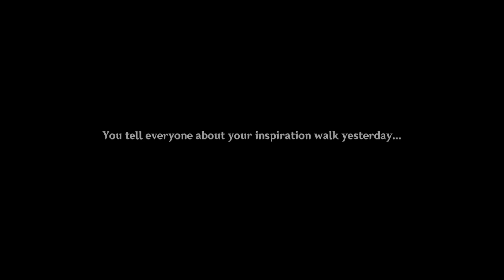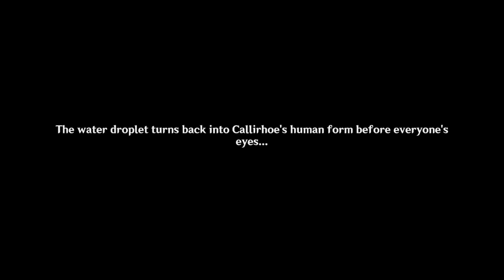Genshin Impact - Event: Waterborne Poetry [Part 3]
It's over already... (｡•́︿•̀｡)

00:00 Story
31:32 Mending Painting Prospects
33:13 Inspiration Eruption
34:41 Hundred-Pace Hurling Rites
35:36 Xiao